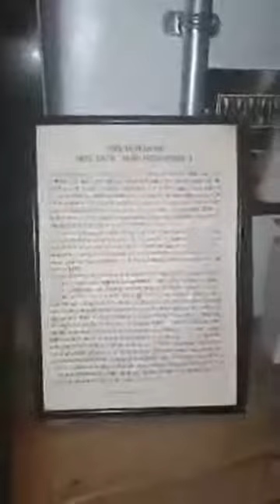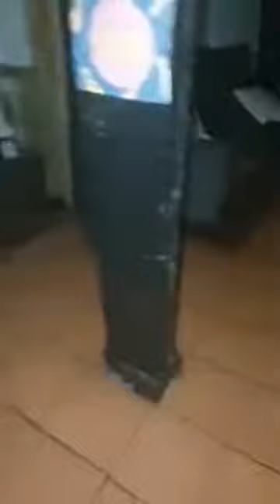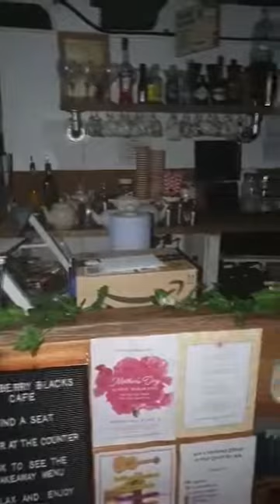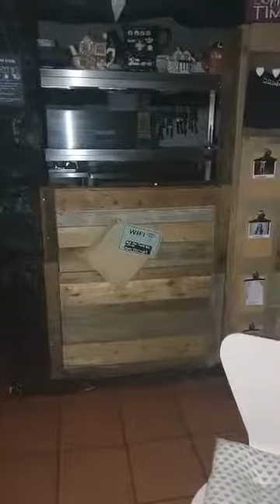Elderberry Blacks Cafe Revisit, Knowle 26.02.20